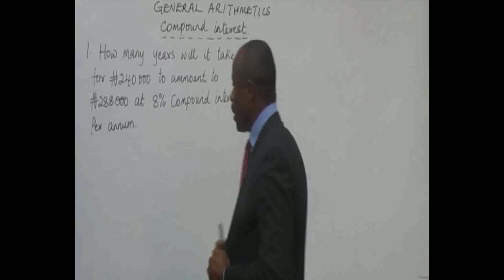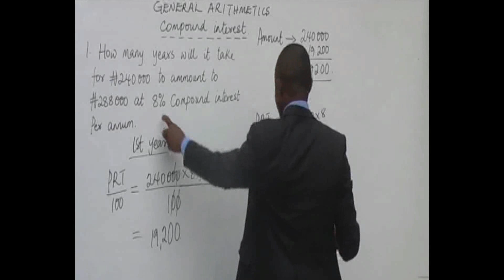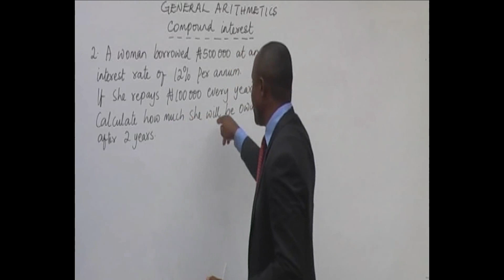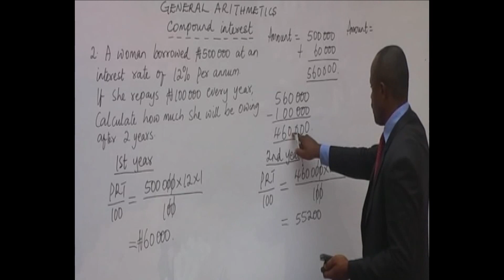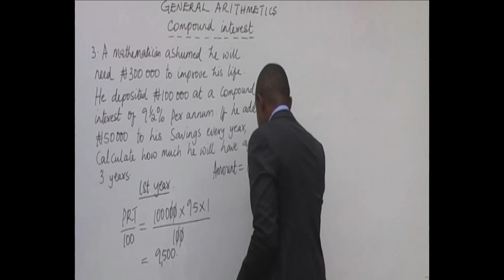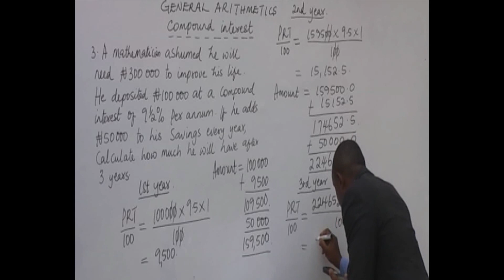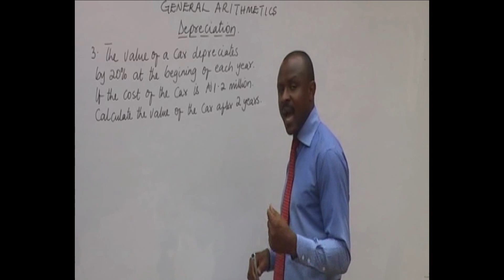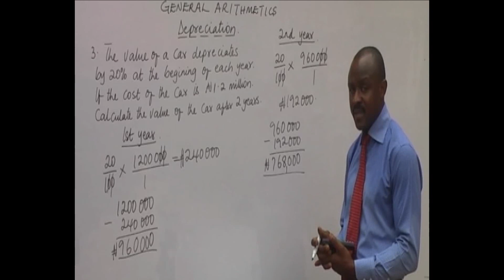Senior COMPOUND INTEREST and Formula, DEP INFLA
1. Simple and compound interest. 2, Depression and inflation. 3. Using the formula for compound interest and annuity